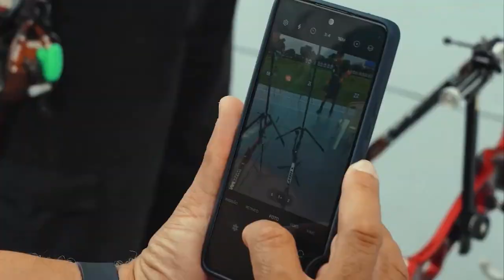TVE Esportes - 06/04/2024